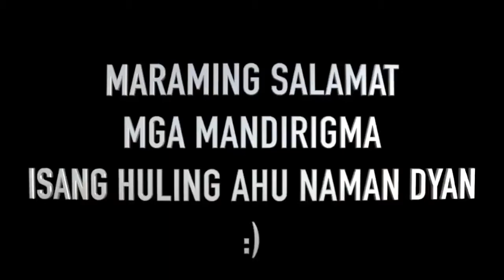Jamill ANG PAMAMAALAM | Tap Me Now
CTTO of videos, clips, photos, voices and music used in some of my content.

” This channel promotes healthy conversation among netizens. Please abide with the community guidelines of Youtube. Salamat po.